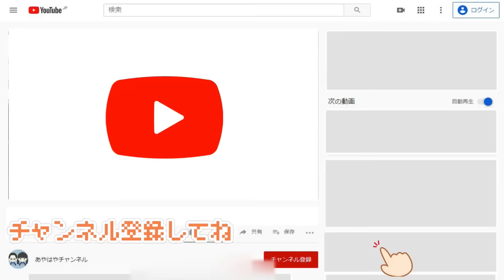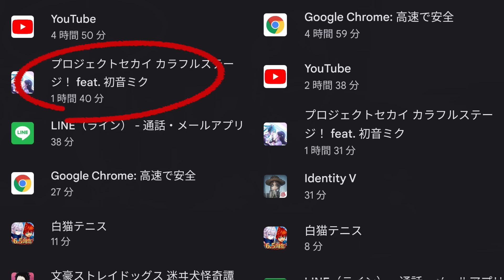体重激減の闘病生活！胃腸風邪で無くした物と更に我が家で感染が広まる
胃腸風邪は本当に大変。vlogなのでどうしても録画が多く、少しずつ小出しになっています。

0:00 | オープニング
1:20 | 2日目の朝
2:58 | 親は買い出しへ
3:25 | その頃本人は
4:43 | お見舞いのケーキ
5:23| 回復してきた
6:10 | おやつタイム
7:00 | 学校からの連絡
7:50 | 今回の胃腸風邪の感想
8:24 | 狙っていた学校皆勤
9:03 | 気が付いた大問題
10:30 | まとめ
12:24 | 予告
12:43 | さらに広まる胃腸風邪

【こちらも】
ママが倒れ娘も感染！学校生活で初めての欠席扱いに！我が家に広まる胃腸風邪

学校お弁当日！赤・青・黄・緑色のくじ引きで色を決めて見たらとんでもないお弁当が出来上がった

宿題やってない！夜更かし！お昼ごはんがめちゃくちゃ！冬休み最終日のルーティン

*　見てくれてありがとう  *